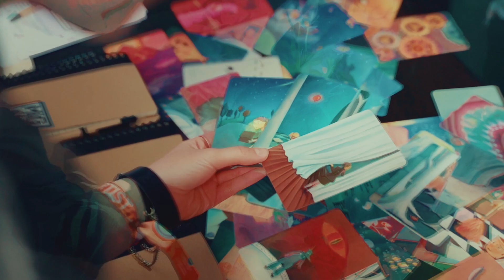Think for Tomorrow SZIGET 2023 - Milestone Institute X Future Hungary aftermovie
Think for Tomorrow:
Milestone Intézet x Future: Hungary saját helyszíne a SZIGET fesztiválon!

🎪A Think for Tomorrow sátor egy olyan helyszín, ahol az esti bulizás előtt közös gondolkodásra, beszélgetésre, vitázásra és művészi alkotásra hívtuk a szigetelőket. Ez az első ilyen típusú délutáni-esti programhelyszín a Sziget történetében, melyet a leghíresebb európai fesztiválok, például a Roskilde és a Coachella fesztivál mintájára alakítunk ki.
A SZIGET Fesztiválon nemcsak szétesni lehetett, hanem összerakni és megérteni a világot működtető nagy kérdéseket. Világhírű előadókkal, szakmájuk legnevesebb képviselőivel vártunk titeket minden nap egy héten keresztül a Think for Tomorrow helyszínen.

Think for Tomorrow:
Milestone Institute x Future: Hungary with own venue at SZIGET festival!

🎪Our Think for Tomorrow venue was a new addition: Sziget citizens were welcome to think, discuss, debate, and create art together before the party in the evening. This was the first time Sziget offered a venue dedicated to this kind of afternoon-evening engagement, and we prepared it in the style of the most famous European festivals such as Roskilde and Coachella.
Sziget is not only for losing yourself to the music, you could also find inspiration to engage with the burning issues of the 21st century. We have invited internationally renowned speakers, some of the best in their fields, every day for a week to join us and Think for Tomorrow.